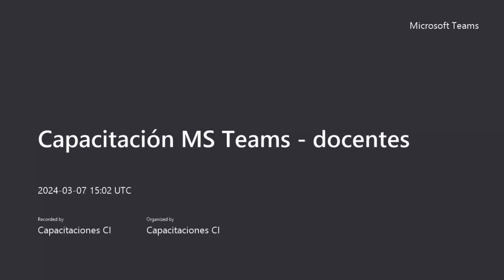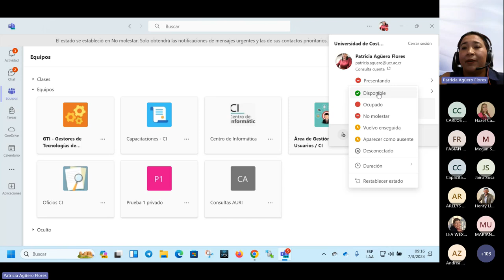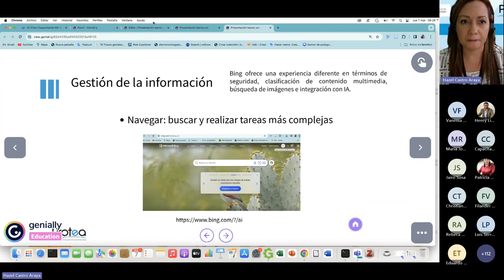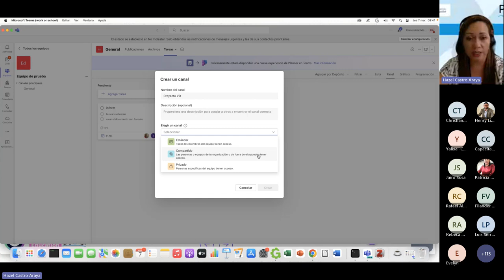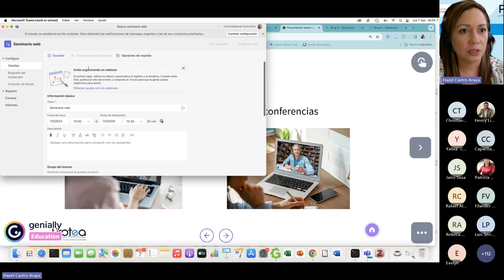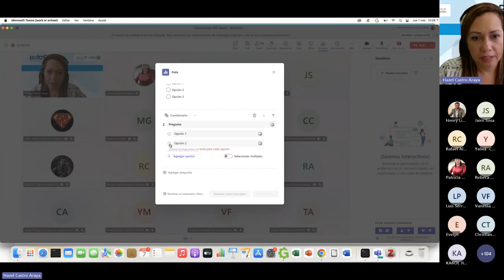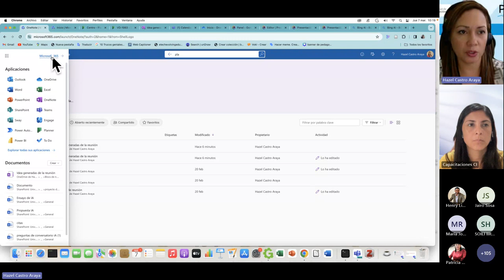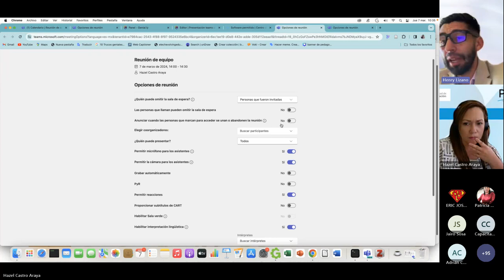Capacitación Microsoft Teams para docentes - 07 de marzo